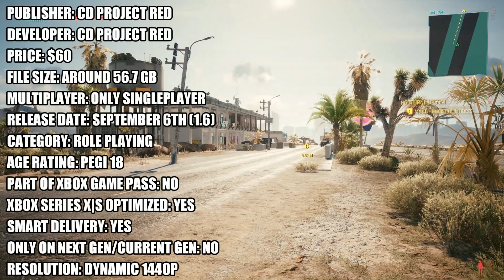Cyberpunk 2077: Patch 1.6 - Xbox One X Gameplay + FPS Test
Cyberpunk 2077 Xbox One X update 1.6 gameplay.

The FPS/framerate counter test should be mostly very accurate, as it was recorded in a lossless way, but may very well be slightly inaccurate.

Patch 1.6 – the Edgerunners Update – is out now for free on Xbox Series X|S and Xbox One.
The Edgerunners Update includes new items inspired by the Netflix anime series “Cyberpunk: Edgerunners”.
Introduces new features such as the Wardrobe clothing transmog system, playable Roach Race arcade minigame, cross-platform saves, Nibbles in photo mode, and more.